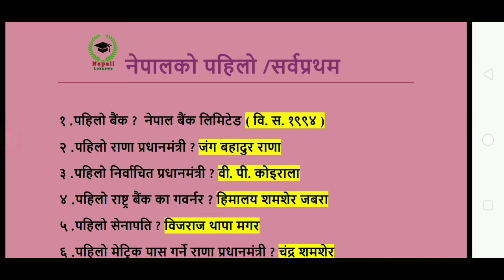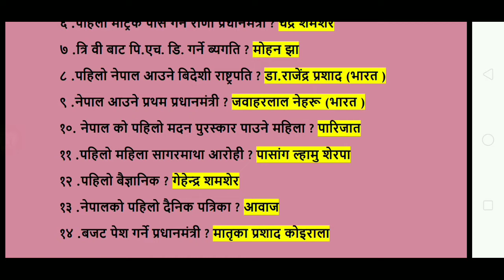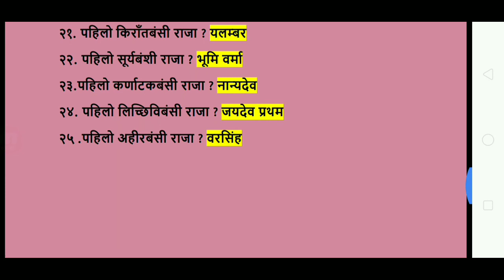नेपालको इतिहाँस ।। History Of Nepal G.k. questions||Bainking preparation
Hi Namaste!

Welcome to the official YouTube channel of nepali loksewa.
History of nepal gk questions and answers
please watch...